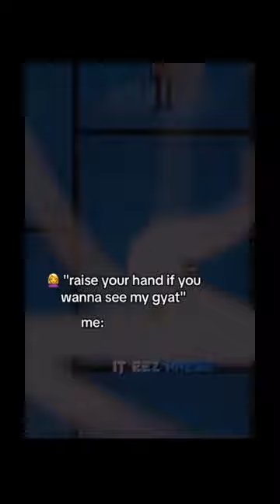Cucumbers#cucumber marvel sigma blackhistorymonth football fortnite monkey pp gyat mrbeast